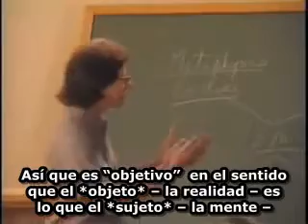Qual é o significado de "objetivo" ? | Leonard Peikoff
Leonard Peikoff, presidente do Ayn Rand Institute, responde a perguntas de objetivistas.